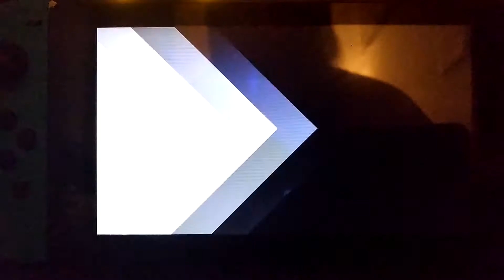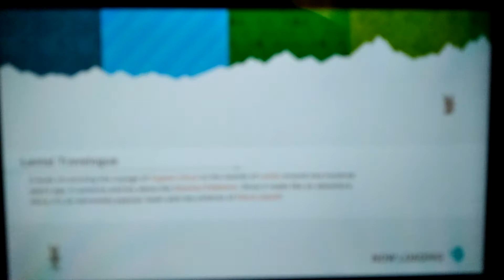New Pokemon Snap Gameplay: Florio Nature Park Night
Playthrough of New Pokemon Snap for Nintendo Switch. Pokemon Snap 2 gameplay. Breaking down courses and areas.
unlocking level 2 park night